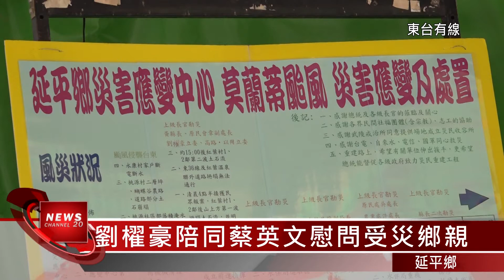20160926 劉櫂豪感謝各方資源 協助鄉親回家